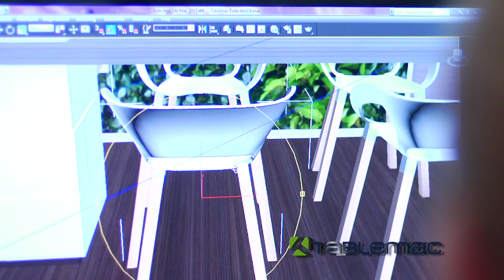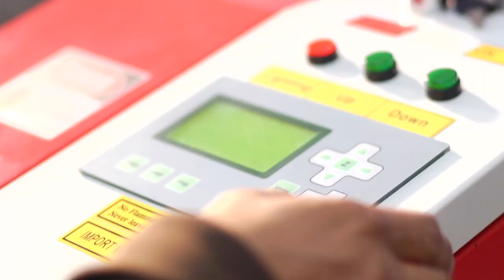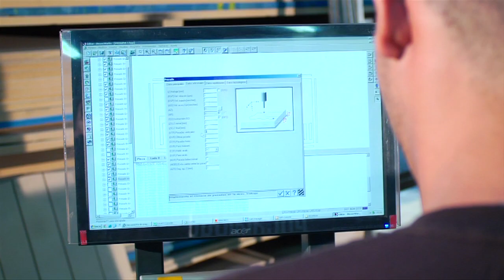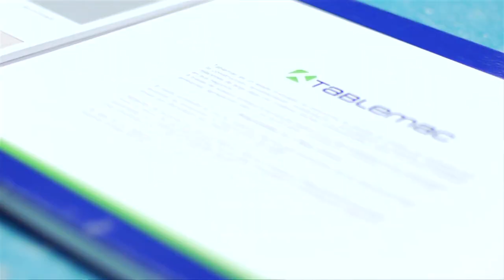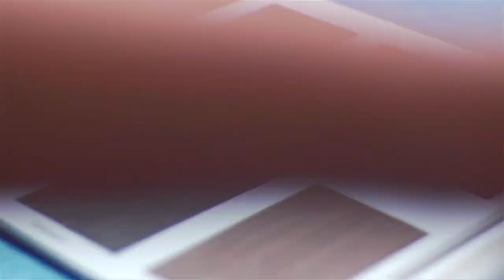duratex en Expoconstruccion 2013 - Creando con Madera